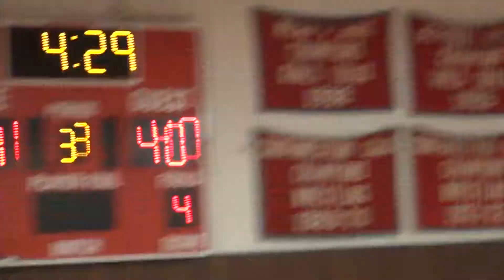MICS 2017 Christmas Shootout v. West Meck 12/21/17 - 07 of 12